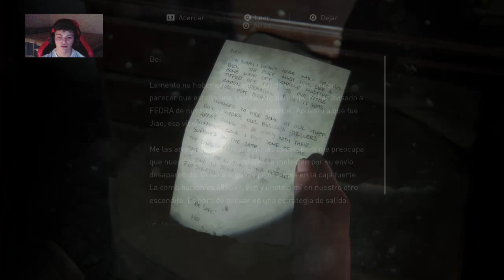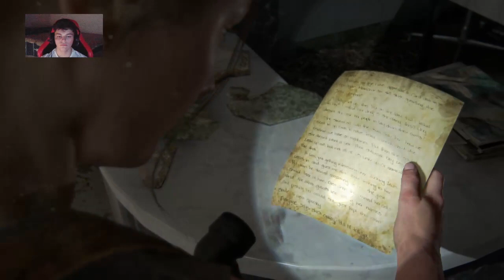El dia de mi cumpleaños en stream de tlou 2 🥳 - The Last Of Us Part II Vod |Tinnnjo